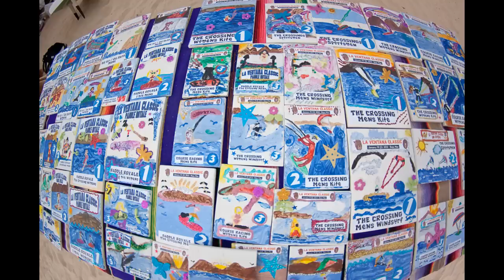2012 La Ventana Classic: Kiteboarding, Windsurfing, Skydiving, and SUP in Baja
Experience a week of insanity in under five minutes. Featuring the 2012 La Ventana Classic, Paddle Royale, Kite Expo, No Mas Basura, and a few scenes from Burning Bush.

Join us down south in 2013!